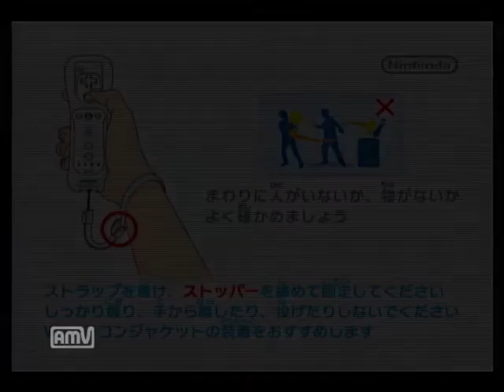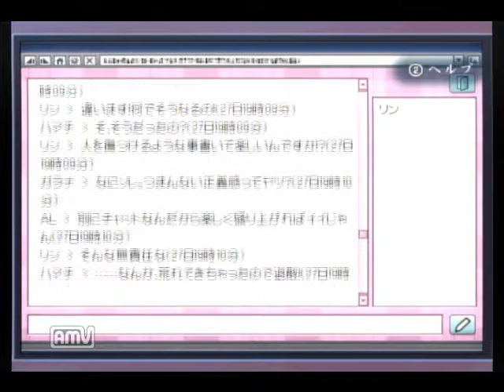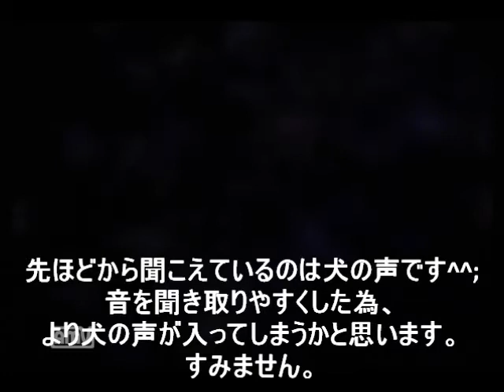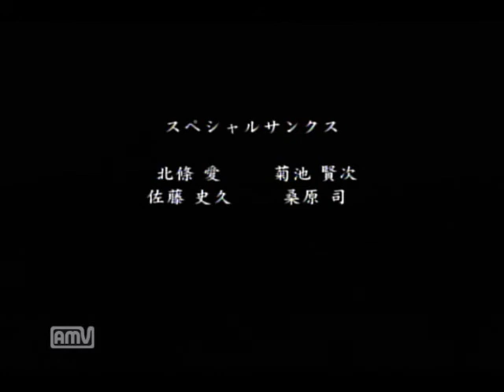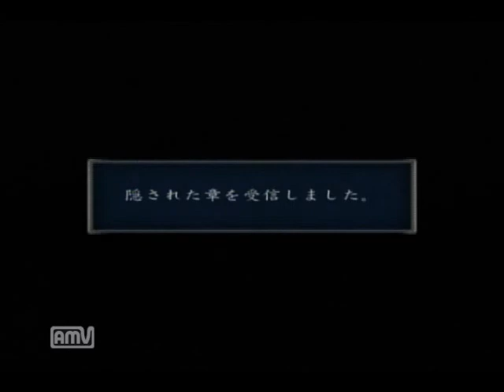【Calling~黒き着信~】ホラー好きとホラー初心者による実況プレイ【Part12】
今回で1周目は最終回！
次回、2周目のエンドにご期待下さいw